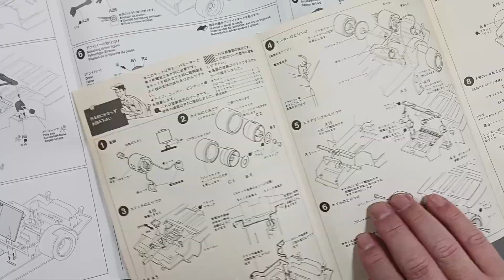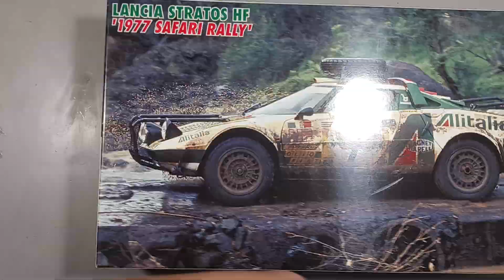忙しい人用 18 マステはがし‹番外・ランチャストラトス比較レビュー›【EIDAI GRIP】1/32 elf Tyrrell TRANS-PORTER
【EIDAI GRIP】1/32 elf Tyrrell TRANS-PORTER

オークションで見つけて即買いしました
高価でしたが、1/32【Matchbox】のP34/2と並べるイメージがぱっと浮かび即作ることにしました
このトランスポーターは、二段構造で屋根が透明で中のマシンが見えます
ヘッドも、前の幕板が開きエンジンを見る事ができます

永大について
様々な素晴らしいアイテムを作っていたメーカーでした
こうやってレアアイテムを良いコンディションで手に入れられて嬉しい

‹主な道具 ›
PS309
Mr.リニアコンプレッサーL7レギュレーター/プラチナセット
セット内容
●PS254 Mr.リニアコンプレッサーL7
●PS289 プロコンBOY WAプラチナver.2
●PS234 Mr.エアーレギュレーターMkⅣ
●PS282 ドレン＆ダストキャッチャー
●PS230 Mr.スタンド＆トレイセットⅡ
●PS247 Mr.エアーホース・1/8（S）スパイラル

アネスト岩田キャンベル ミニ補助タンク CHST-02

PS290
プロコンBOY LWAトリガータイプ ダブルアクション
0.5mmノズル15ccカップ

PS-268A
プロコンBOY SQ アルミ製軽量タイプ スカイブルーVer

Item No:74534 ペインティングブース No.4
スプレーワーク ペインティングブースII（ツインファン）

VFW-25X2 [窓用換気扇 ライトグレー 羽根径：25cm]
P-25X1 [高窓延長パネル]　東芝 TOSHIBA

エコーテック
超音波カッター USW-334ek 本多電子（株）

マイクログラインダー　HD20A　浦和工業
 [パワーコントローラー] 　goot グットPC-11　太洋電機産業

ヒートペン HP-1000　株式会社 十和田技研

ペンサンダー 　プロクソン(PROXXON)【先端形状8種・ペーパー3種付】 No.28594

[塗装マスク]　DPM-77TM 　トラスコ中山 TRUSCO

モノタロウ 静電気除去ブラシ ハンド型